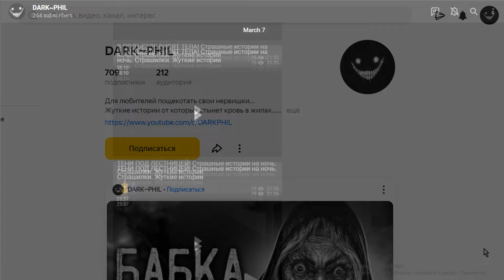СОСЕДКА! Страшные истории на ночь. Страшилки. Жуткие истории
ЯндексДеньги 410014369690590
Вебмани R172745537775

В ролике присутствуют музыкальные треки "Horror Ambience" и "Nebula" которые принадлежат композитору "Myuu".